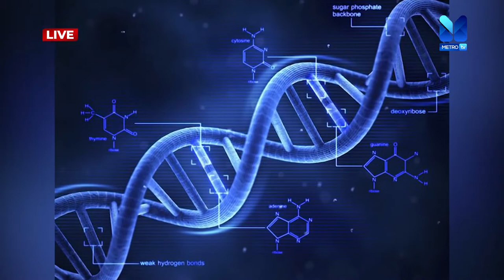The Real Show with Shika Susan Gbedemah Agbeshie